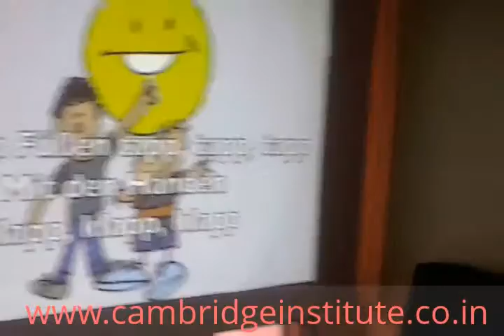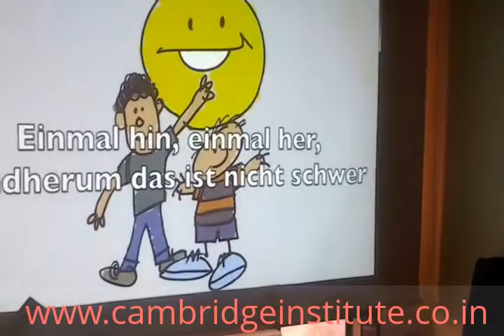Foreign Language Classes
Cambridge Institute is the leading institute in India offering foreign language training, along with Translation and Interpretation service. We are also leading Corporate Training provider having list of companies under our hand and are successful in offering the service.

Cambridge Institute offers foreign language course in French, Spanish, German, Chinese, Russian, Arabic and Japanese along with fluent English course which will be taught in 7 different levels. We are equipped with well trained professional trainers and language training will be given under Audio Visuals for better learning and understanding.

With 13 yrs of experience in this field, we guarantee you that your money won't go waste and gain better communication confidence with company having global connection.